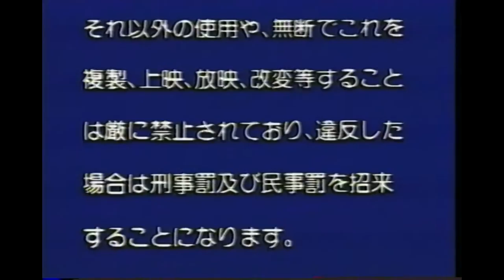Ajax Game Simulation Video (Konami arcade game) VHS Transfer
A Japanese videotape (apparently produced by Konami) showing an abridged 1CC of the 1987 Konami arcade game, Ajax.

Technical details: VHS transfer from Panasonic DS850 VTR over component video to Aja Kona LHe capture card. De-interlaced with Handbrake and rendered to 1080p with Sony Vegas Pro.